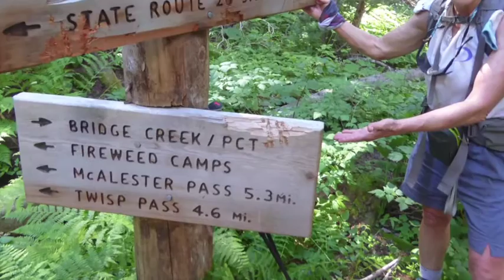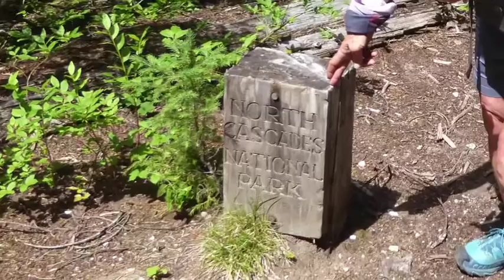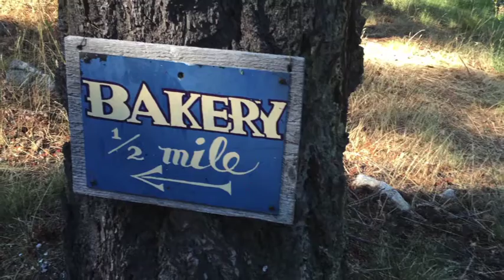Rainy Pass to Stehekin 2016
PCT Hike/Stehekin Valley Ranch